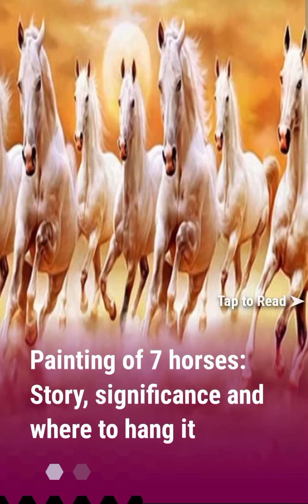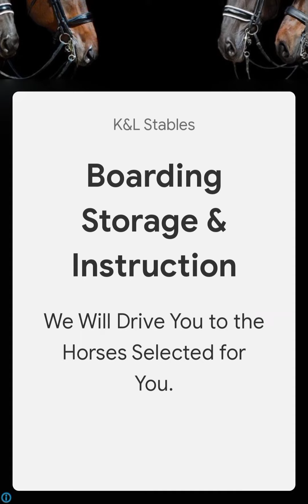painting of 7 horses